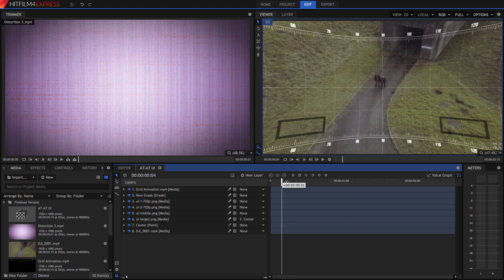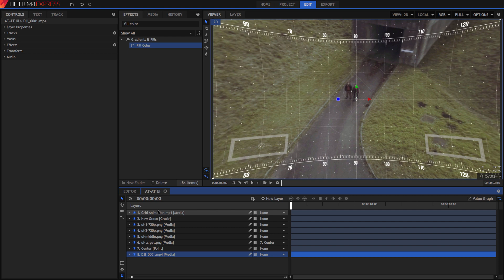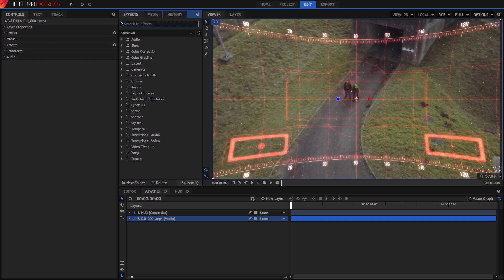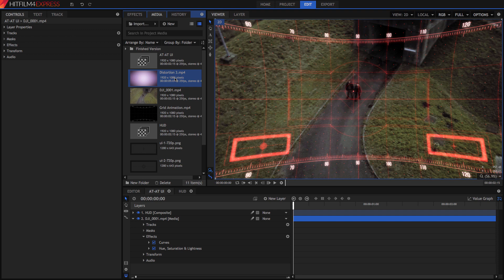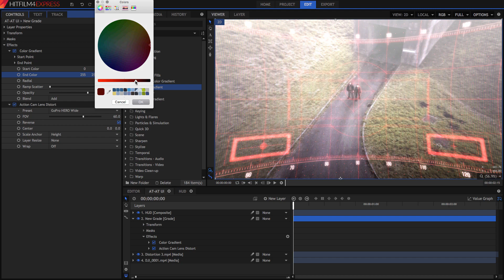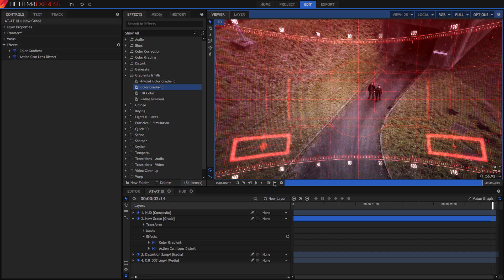Fake drone footage | HitFilm Express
Customize your POV shot with some footage distortion and a colorful, glowing grade to suit the scene. All for free in HitFilm Express.